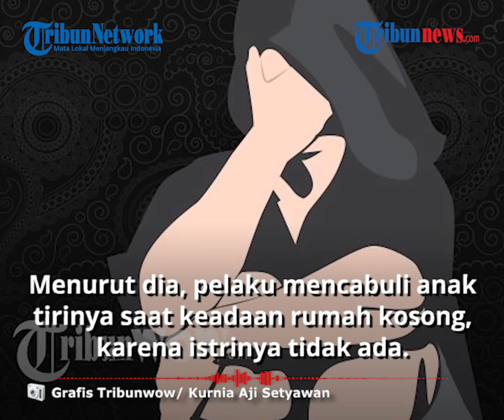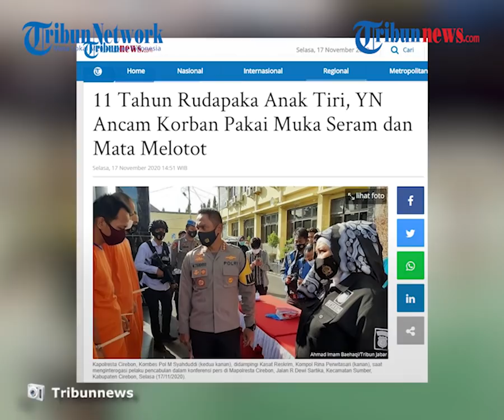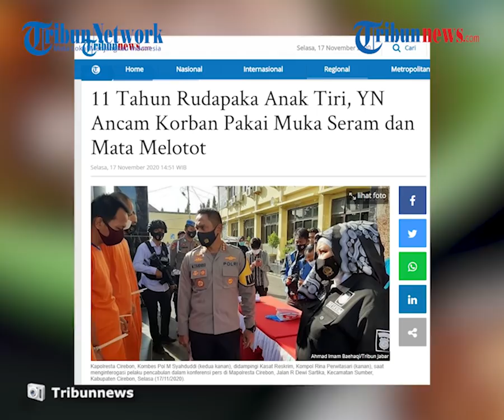Ayah Tega Rudapaksa Anak Tirinya sejak TK, Ancam Korban Pakai Muka Seram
TRIBUNNEWS.COM, CIREBON - YN (42) pria asal Kabupaten Cirebon, Jawa Barat tega merudapaksa anak tirinya sejak masih duduk di bangku Taman Kanak-Kanak.

Diketahui YN pertama kali melakukan perbuatannya saat korban berusia lima tahun.

YN akhirnya berhasil diamankan oleh aparat Polresta Cirebon belum lama ini.

Dikutip dari Tribunnews, Kapolresta Cirebon, Kombes Pol M Syahduddi, mengatakan, saat itu korban masih berusia lima tahun.

Perbuatan bejat itu pertama kali dilakukan si ayah tiri yang berinisial YN (42) pada 2009 di rumahnya.

Menurut dia, pelaku mencabuli anak tirinya saat keadaan rumah kosong, karena istrinya tidak ada.

"Pelaku kembali mencabuli korban pada 2012," ujar M Syahduddi saat konferensi pers di Mapolresta Cirebon, Jalan R Dewi Sartika, Kecamatan Sumber, Kabupaten Cirebon, Selasa (17/11/2020).

Ia mengatakan, aksi pencabulan kedua tersebut dilakukan pelaku di luar rumah.

Kala itu, pelaku mengiming-imingi memberikan snack dan memaksa korban meladeni nafsu bejatnya.

Selain itu, YN kembali mencabuli anak tirinya pada 2014 saat istrinya sedang bekerja.

Bahkan, dalam aksi ketiga itu pelaku mengancam korban tidak melaporkan perbuatan bejatnya kepada ibunya.

"Pelaku mengancam korban sambil memasang muka seram dan matanya melotot," kata M Syahduddi.

Pihaknya juga megamankan barang bukti berupa pakaian korban, kasur yang digunakan sebagai alas saat pelaku mencabuli korban.

Untuk mempertanggungjawabkan perbuatannya terhadap korban yang kini sudah remaja, YN dijerat Undang-Undang Perlindungan Perempuan dan Anak serta diancam hukuman maksimal 15 tahun penjara.
(Tribun-video.com/DeaMita)

Artikel ini telah tayang di Tribunnews.com dengan judul 11 Tahun Rudapaka Anak Tiri, YN Ancam Korban Pakai Muka Seram dan Mata Melotot,